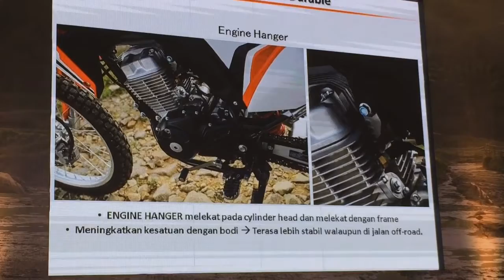Launching Honda CRF150L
AHM merilis motor trail untuk kelas 150cc Honda CRF150L di Serpong, BSD Tangerang

Dengan harga Rp. 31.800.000,- Baby CRF450 ini akan mengisi kekosongan segmen trail 150cc Honda.